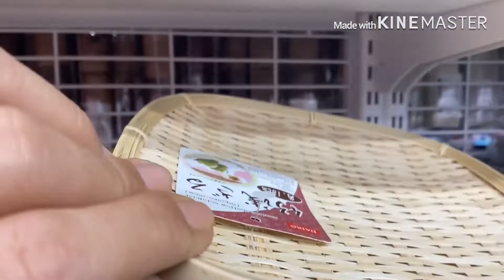Bất ngờ quá luôn|Thủ công mỹ nghệ|đan lát bán đắt như vàng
Tre nứa là loại cây gắn bó với đời sống bao làng quê Việt Nam và đã trở thành nét đẹp văn hóa truyền thống Việt Nam. Tre mọc quanh nhà, quanh vườn, quanh đường làng, ngõ xóm và cung cấp cho con người bao vật dụng tưởng chừng đơn giản nhưng rất cần thiết đối với cuộc sống của người Việt xưa.
Cho đến nay các vật dụng đan lát đã phát triển cho việc phục vụ cho đời sống thường nhật và hút hàng cho khách người nước ngoài. Mặt hàng xuất khẩu ra nhiều thị trường quốc tế được triển lãm, bày bán, được đánh giá tính ưu việt vì từ sản phẩm đến từ thiên nhiên, thân thiện với môi trường...

Một số hình ảnh được quay sản phẩm của mặt hàng của đồng bào dân tộc Cao Lan và các sản phẩm của làng nghề dân tộc thiểu số khác. Được bày bán, triển lãm, trưng bày tại Malaysia do tôi thực hiện

-Bản quyền: Âu Lạc Tâm - Ông Trẻ Tâm